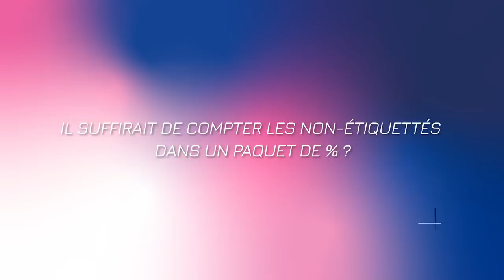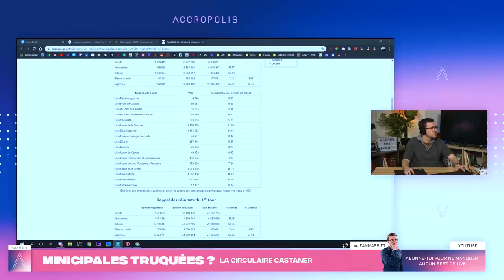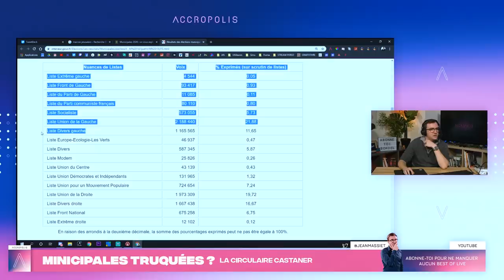MUNICIPALES TRUQUÉES ? JEAN MASSIET T'EXPLIQUE la circulaire Castaner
Les élections municipales approchent et le Gouvernement adopte une circulaire qui fait beaucoup réagir les oppositions qui l'accusent de tripatouiller les résultats des élections. On fait le point sur un sujet un peu technique :-)

NE RATEZ AUCUN LIVE : téléchargez l'extension Accropolis pour être averti du début des Live :